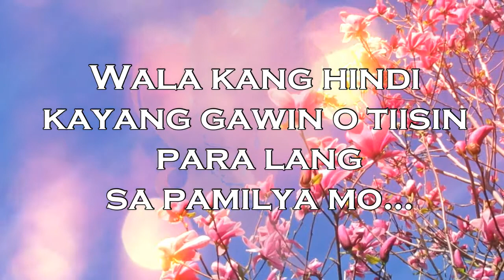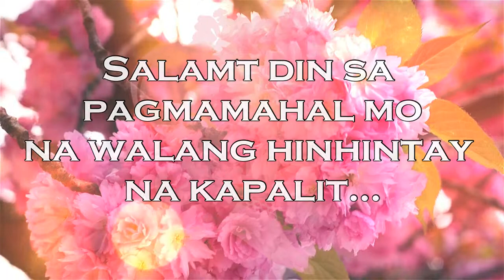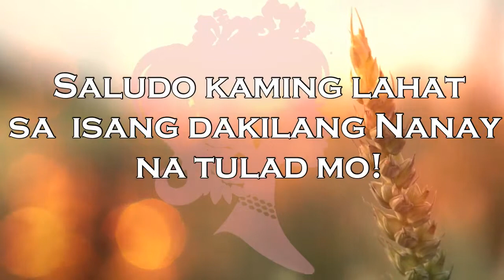HAPPY MOTHER'S DAY! | Its Mama Chie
Isang Mensahe para sa mga Ulirang Nanay!